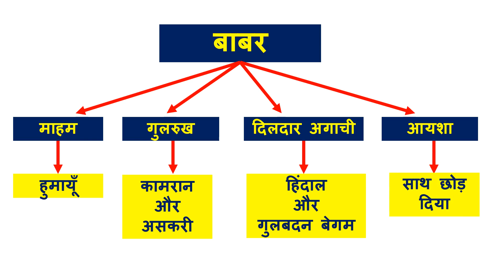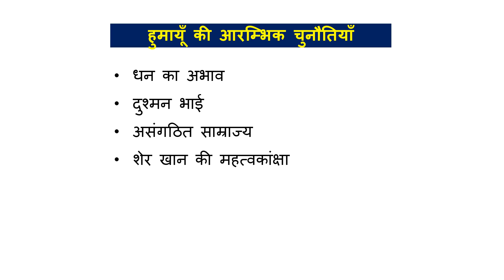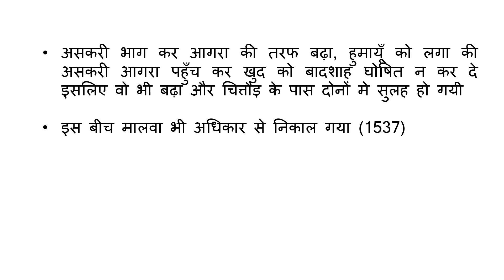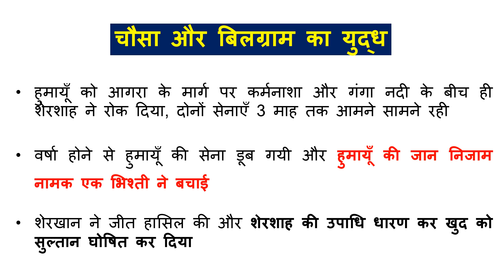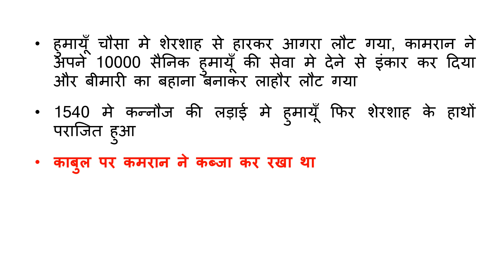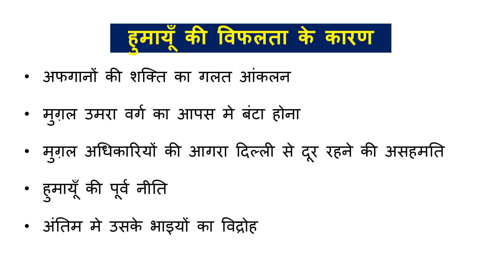Humayun history in hindi. Humayun history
In this lecture we would discuss Humayun history in hindi, this will be focused on only political history during Humayun times. challenges faced by Humayun and important battles and their consequences. in this we will also discuss humayun and shershah suri